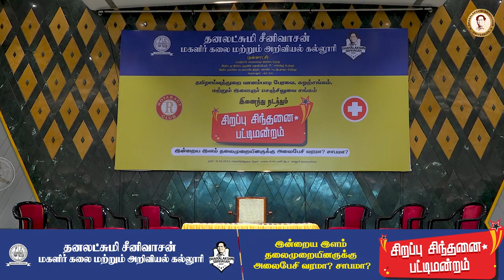தனலட்சுமி சீனிவாசன் மகளிர் கலை மற்றும் அறிவியல் (கல்லூரி) யில் நடைபெற்ற சிறப்பு சிந்தனை பட்டி மன்றம்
" இன்றைய இளம் தலைமுறையினருக்கு அலைபேசி வரமா ? இல்லை சாபமா?